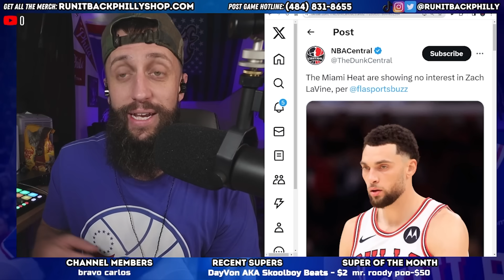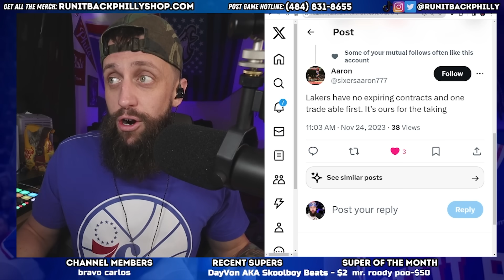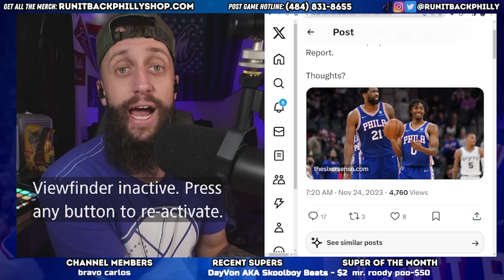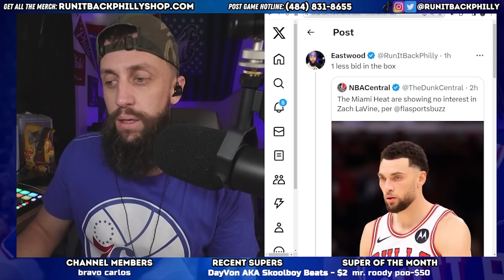Zach Lavine to the Sixers just became a real possibility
The Philadelphia 76ers trading for Zach Lavine just became a real possibility.  The Miami Heat are reportedly not interested in trading for Zach Lavine.  The Lakers can't compete with what the Sixers would have in an offer.  Let's talk!